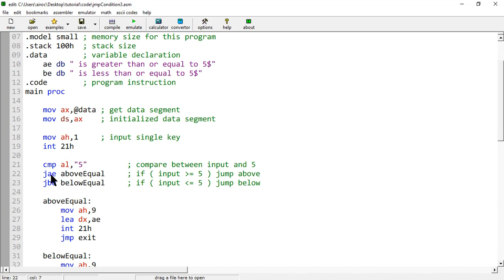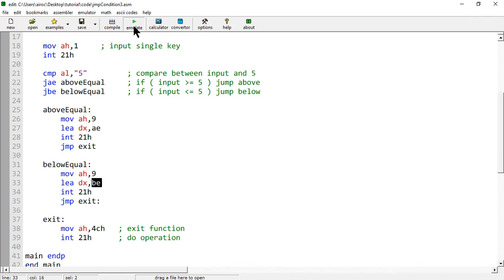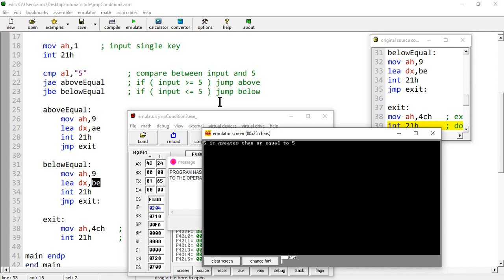jbe, jae, jmp, cmp | Instruction | Assembly Language Programming | Part 9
A processor understands only machine language instructions, which are strings of 1's and 0's. However, machine language is too obscure and complex for using in software development. So, the low-level assembly language is designed for a specific family of processors that represents various instructions in symbolic code and a more understandable form.